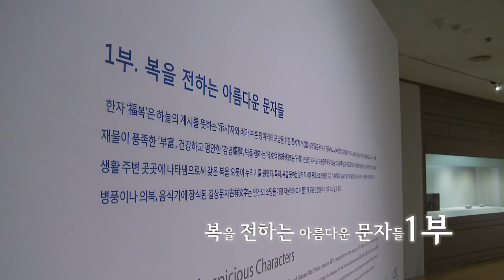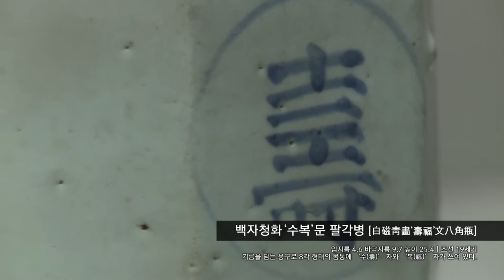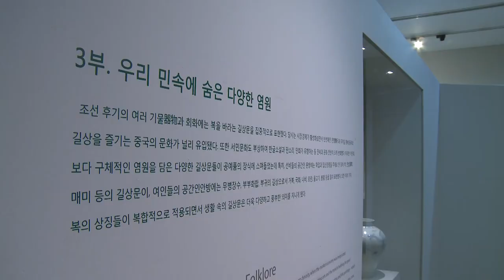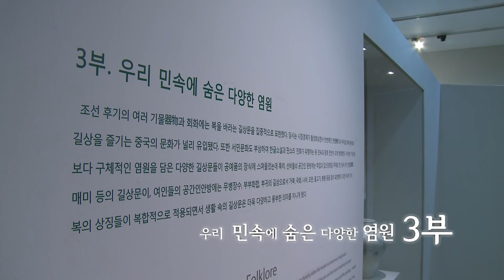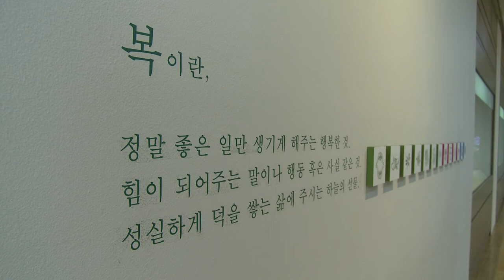복, 간절한 염원의 장식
ㅇ 전시제목 :『복, 간절한 염원의 장식』
ㅇ 전시장소 : 경기도자박물관 상설전시실 Ⅱ
ㅇ 전시기간 : 2013년 5월 10일 ~ 7월 7일
ㅇ 전시내용 : 복의 의미를 담고 있는 도자기 및 민속품 142건 164점
ㅇ 전시주최 : 국립민속박물관, 경기도자박물관

1부 : 복을 전하는 아름다운 문자들
2부 : 의식주를 꾸미는 복의 상징, 길상문
3부 : 우리민속에 숨은 다양한 염원